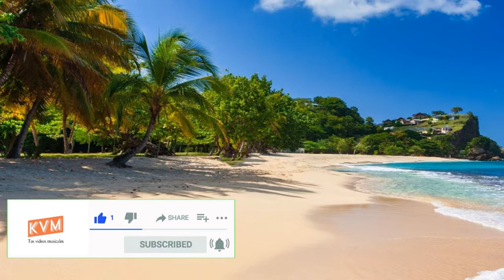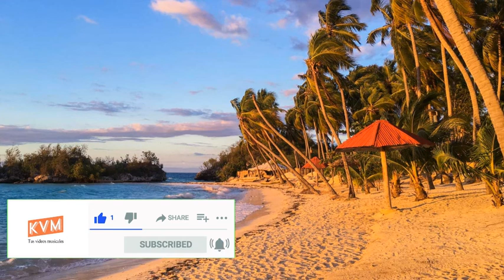BAILA este VERANO por el CARIBE MIX KVM 💃🕺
No monetizo este canal, ¡así que un café sería muy motivador para continuar con este trabajo! Haga clic en el enlace de abajo. ¡Gracias! Antes de empezar la serie de videos de Islas del Caribe, os dejo esta composición para el verano con las mejores fotos que he elegido de las Islas y música veraniega para bailar y disfrutar.
- Ason ID - Colours @ Spotify
- Novalight - I Wanna Live [No Copyright] _Free FLP & MP3 Download